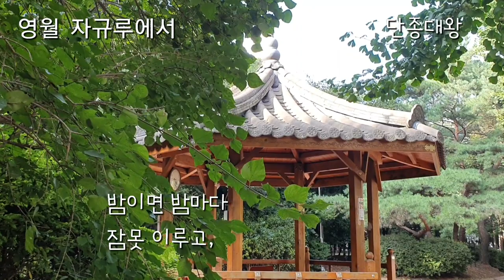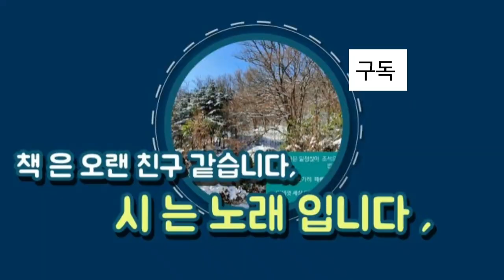짙은 여름날에/ 영월 자규루에서 - 단종대왕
단종대왕- 조선전기 제6대왕, 재위1452년(단종즉위년)~1455(단종3)  본관은 전주, 이름은 이홍위
아버지는 문종이며, 어머니는 현덕왕후 권씨이다,   비는 여산부원군 송현수의 딸, 정순황후 송씨이다.   - 한국민족문화대백과사전-